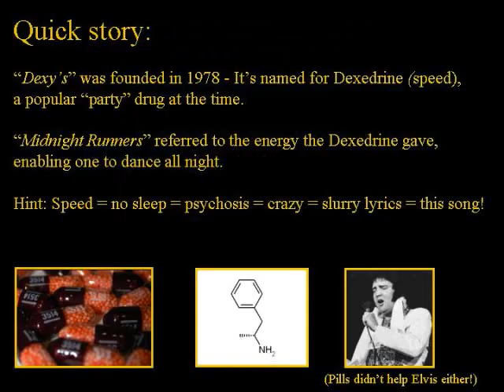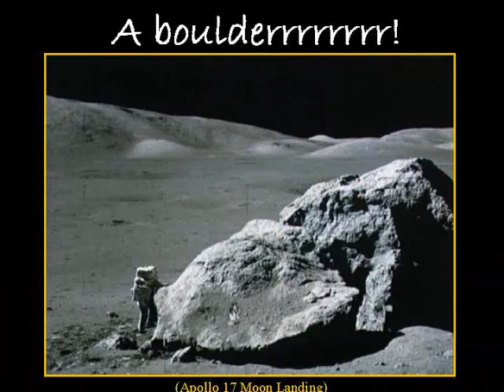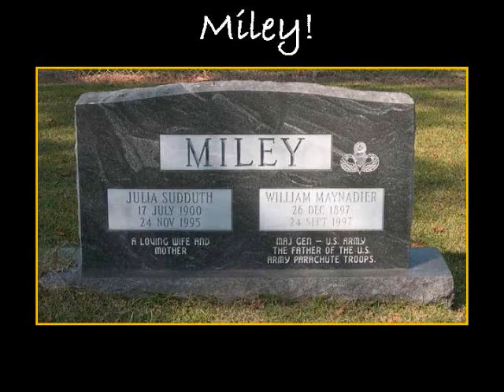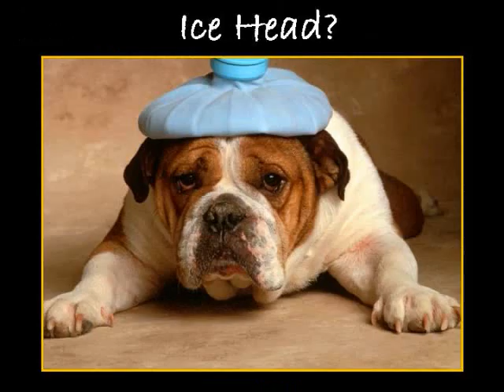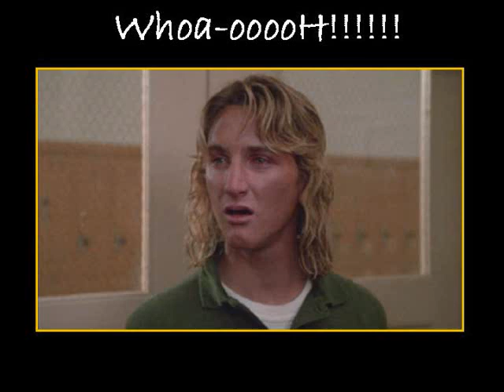Misheard Lyrics - Dexy's Midnight Runners: Come On Eileen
This is "not for profit" and is just a fun goof/parody o the lyrics.  YouTube - cut me some slack and let it stay up!